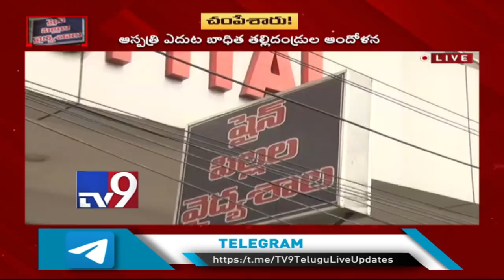LB Nagar MLA Sudheer Reddy reacts on Shine Children's Hospital incident - TV9